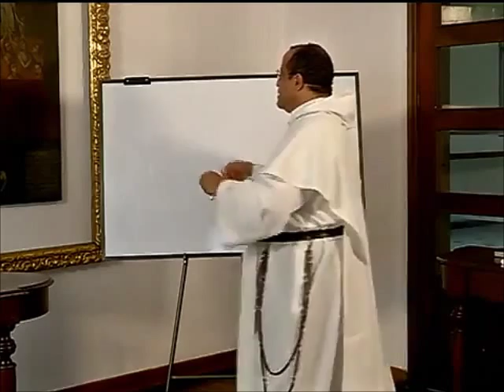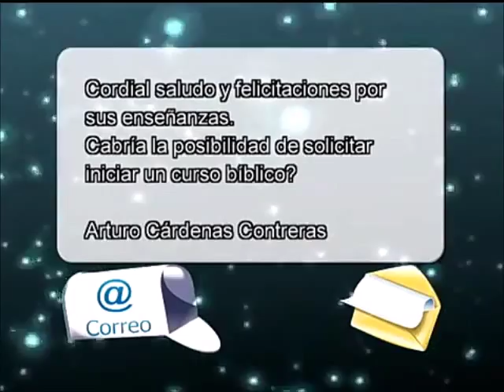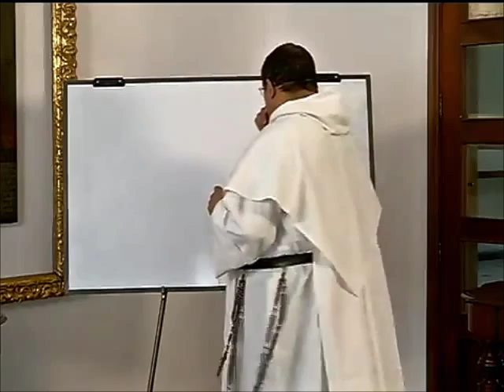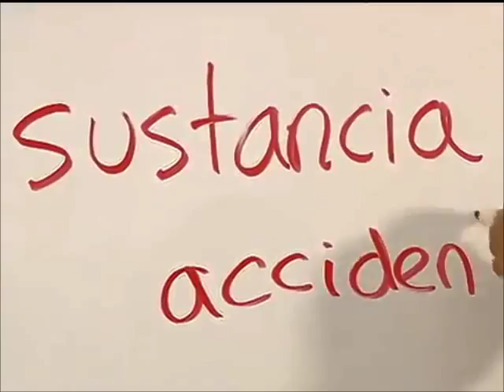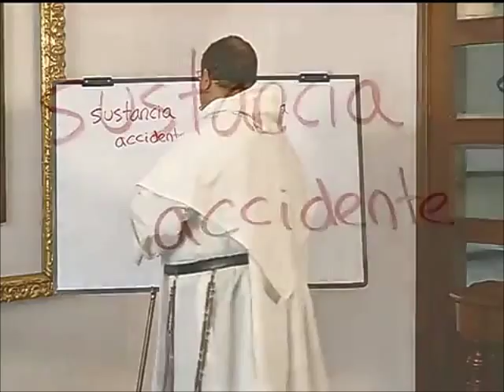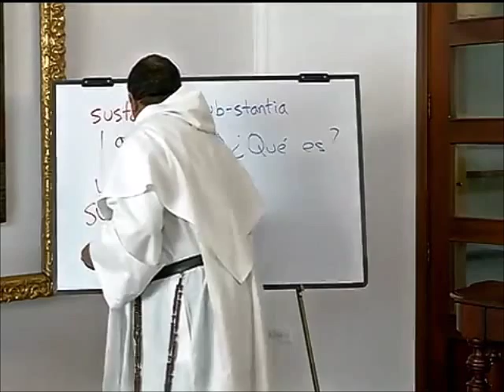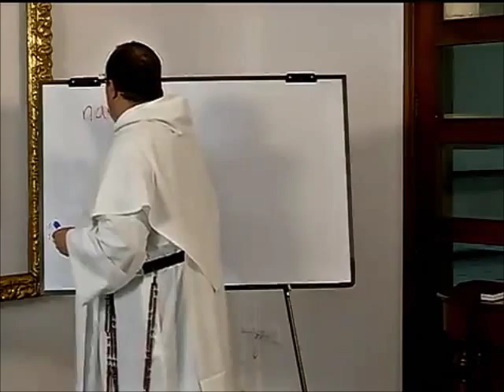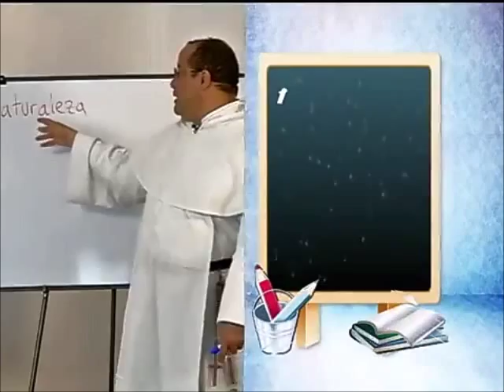ALTABLERO con FRAY NELSON, Serie 10, Cap. 09 de 13, Lenguaje extra-bíblico en teología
Capítulo 9

Algunos se extrañan de que se utilicen términos como "trinidad," "persona" o "sustancia" para presentar o discutir las verdades de la fe. Ese vocabulario ¿ayuda u oscurece lo que hemos de saber del misterio de Dios?